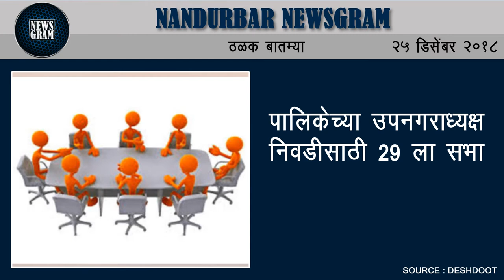Nandurbar Newsgram | Nandurbar News | Today's News Headlines | 25 December 2018